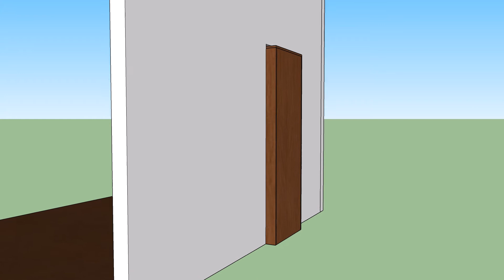Hidden Door Bookcase | DIRYProjects.com